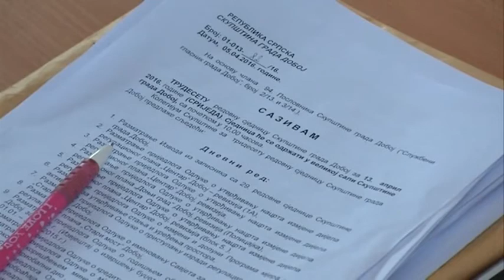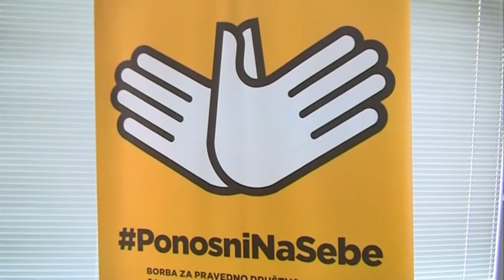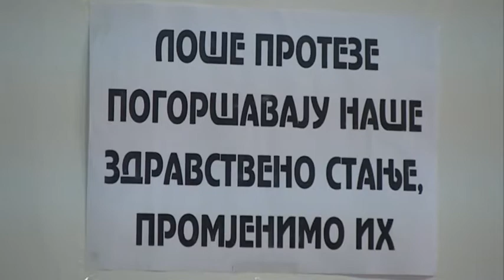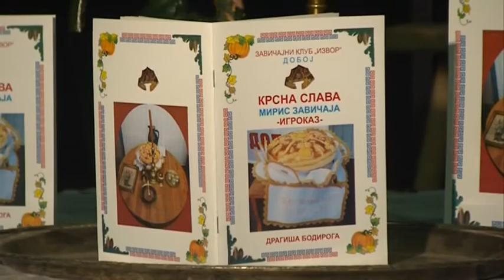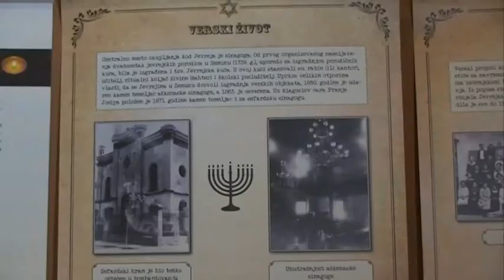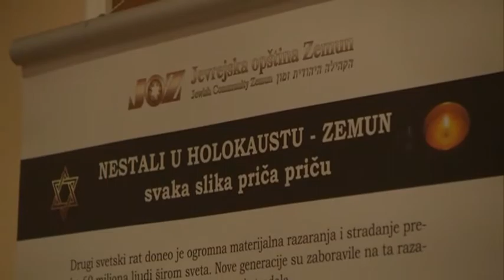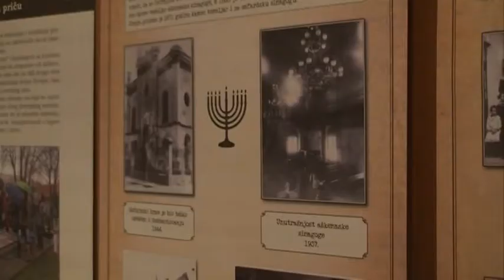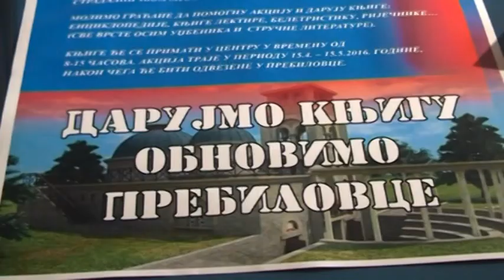HRONIKA DOBOJA 15 APRIL 2016